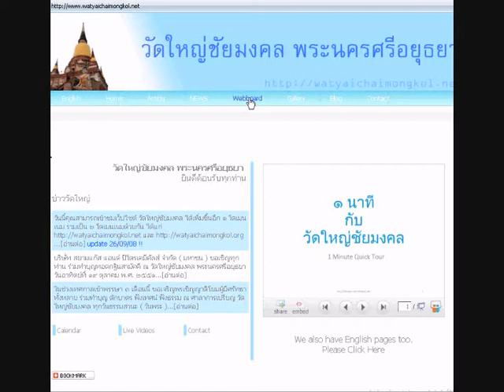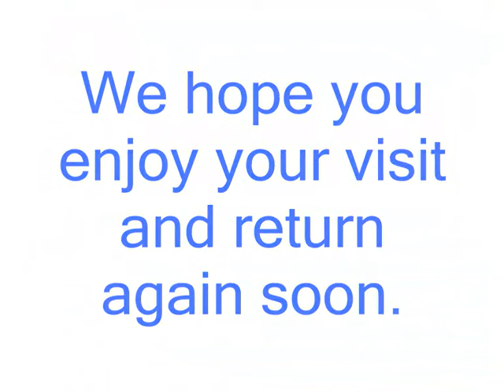Wat Yai Chaimongkol Quick Tour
height quality